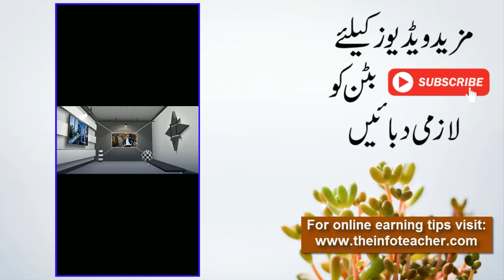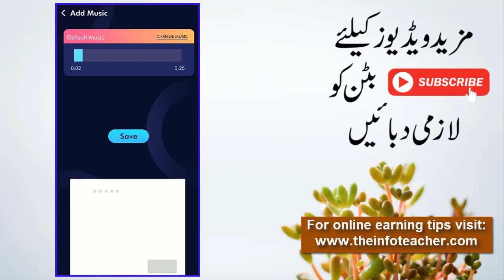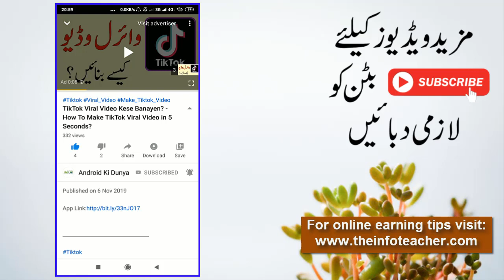Apni 3 Photo Add Kren Aur Dewana krdeny wala Whatsapp Status Banayen - Best Movie Making App